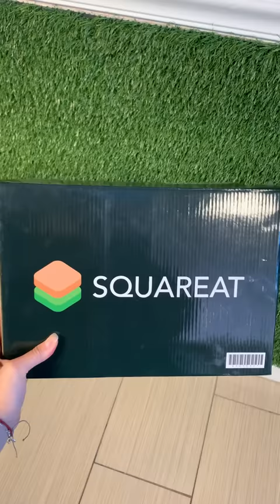Get a taste of our Special menu this Holiday! Limited edition 🦃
A traditional meal, but this time, in an unconventional shape, Ready in less than  5 minutes!